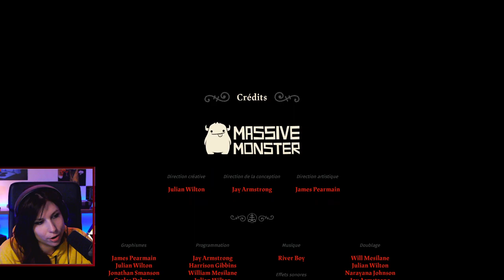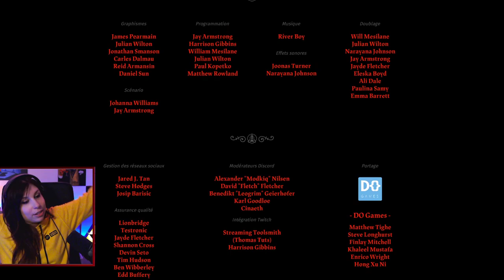Le DERNIER Fight- Cult of the Lamb#16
Dernière épisode de notre let's play sur Cult of the Lamb. J'ai adoré!